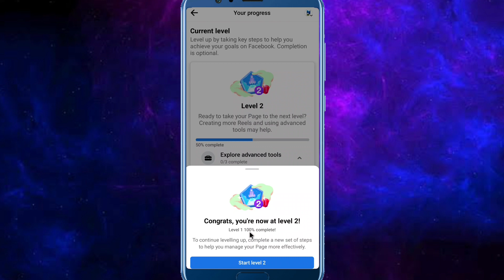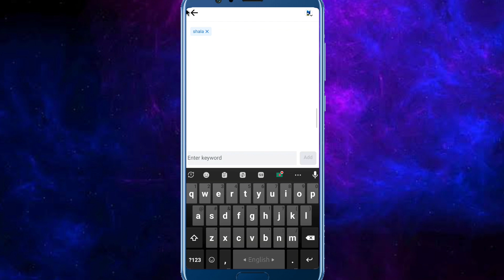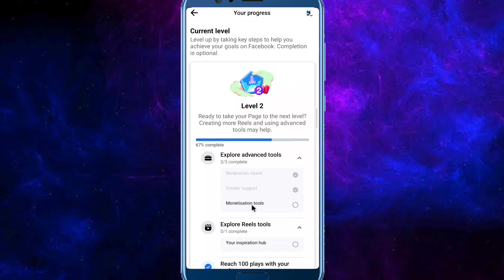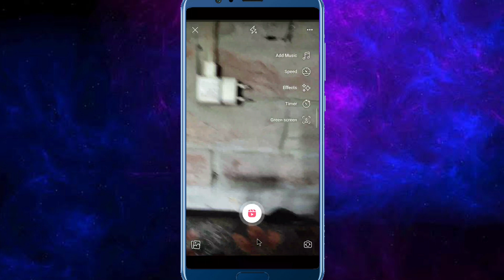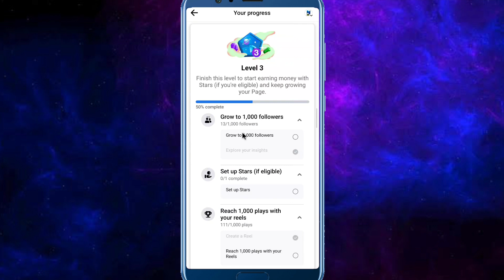Facebook Level Up Program How to Complete All Levels on Facebook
ইউটিউবারদের জন্য আমার নতুন চ্যানেল =  @youtubezon7

আমার নতুন টেক চ্যানেল= @tipszon7

আমার নতুন টেক চ্যানেল =     @techzon7

 আমার Vlog চ্যানেল=   @nvlogbd